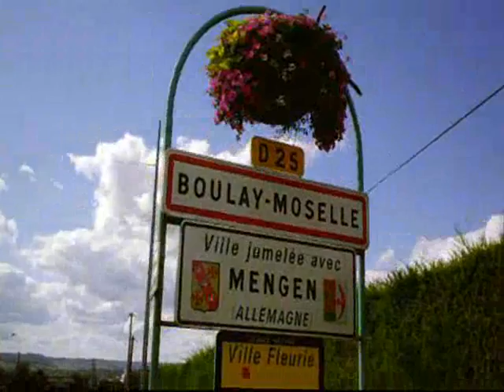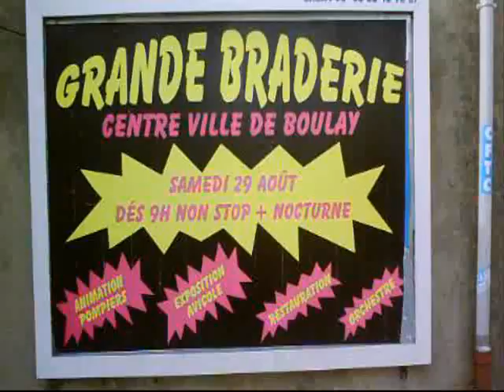BOULAY MOSELLE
Pour  clore  la  période  estivale, une grande braderie  le samedi 29  août  2009  dans  le  centre - ville  de  BOULAY - MOSELLE .
En  Fin  D ' après - midi , l ' orchestre  Super  Soirée  assurera  une  animation  musicale  afin  de  prolonger  cette  manifestation  en  soirée .